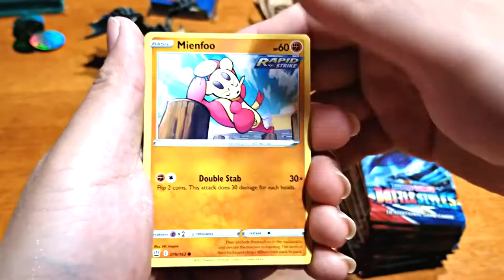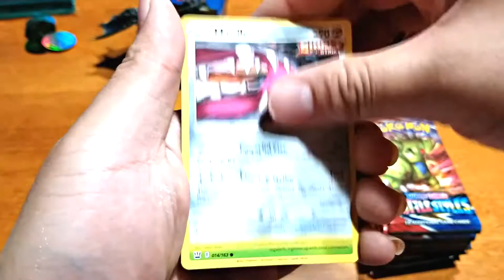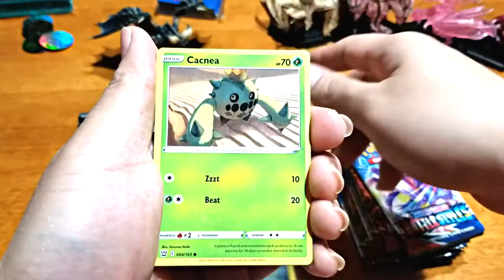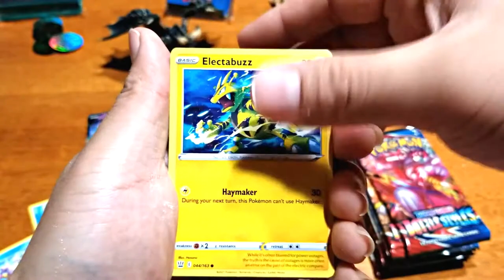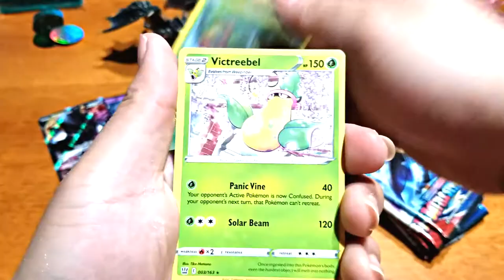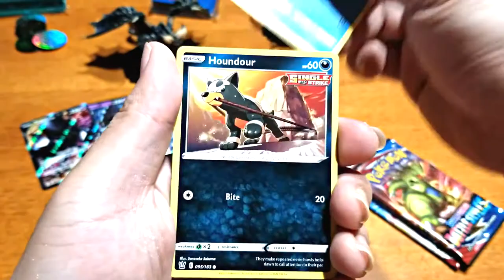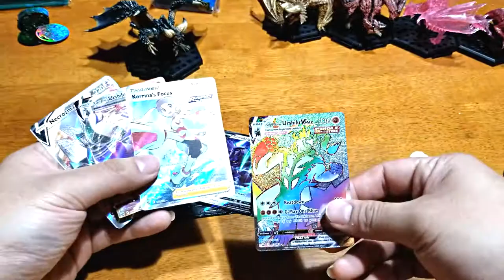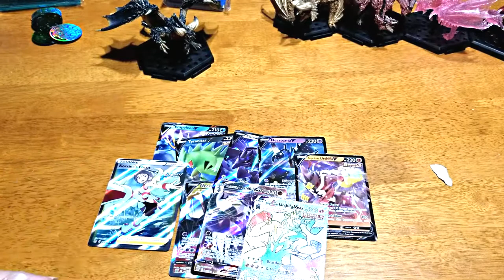[Pokemon Opening] sword & Shield Battle Styles! [Opening 8]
Welcome back Everyone! We are back with some more pokemon

We are a bit behind on uploads, so please enjoy this weeks up spree!